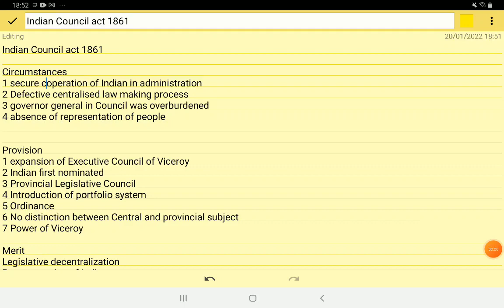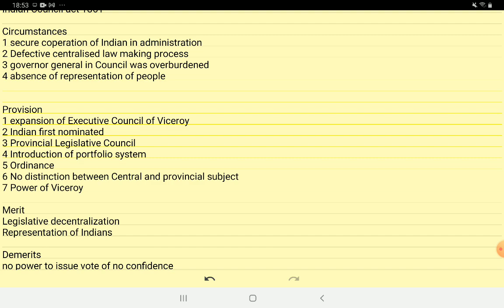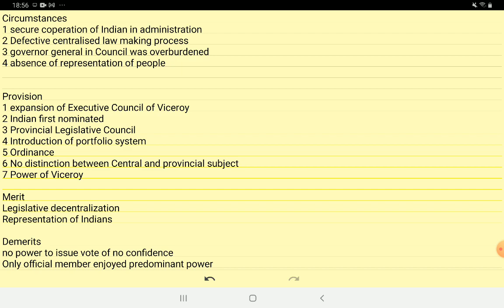Indian council act 1861